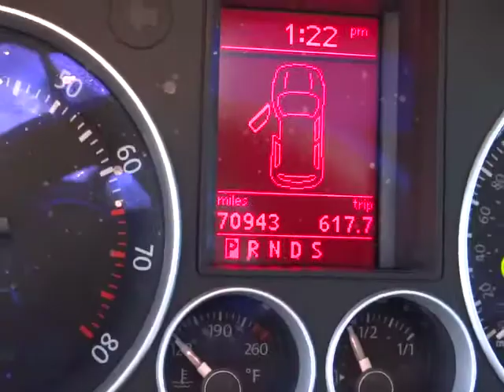2008 Volkswagen R32 Sacramento, Carson City, Lake Tahoe, Winnemucca, Reno 8W161503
2008 Volkswagen R32 2DR HB - Stock#: 8W161503 - VIN#: WVWKC71K48W161503